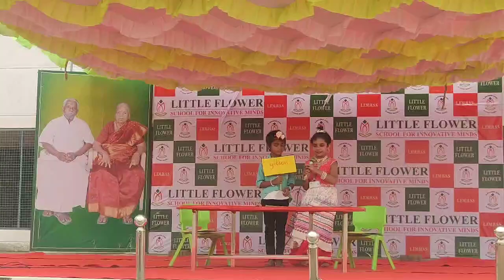27 November 2024